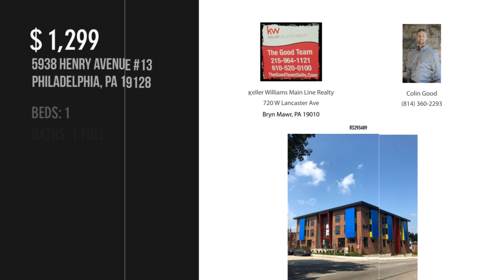5938 HENRY AVENUE 13, PHILADELPHIA, PA 19128 - Colin Good - MLS PAPH836762